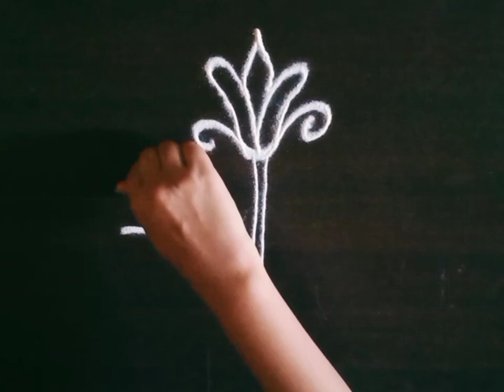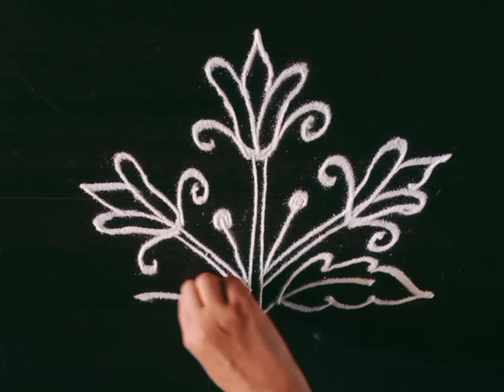Small Rangoli Design | Simple Quick Kolam | Entrance Rangoli | Muggulu Kolam | Galicha Rangoli Kolam